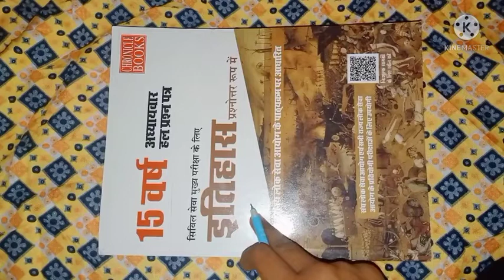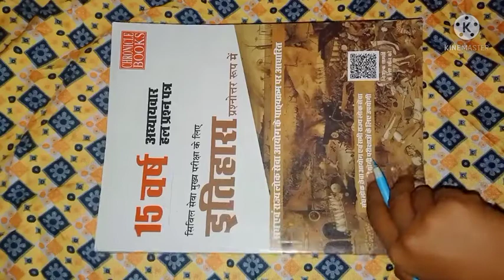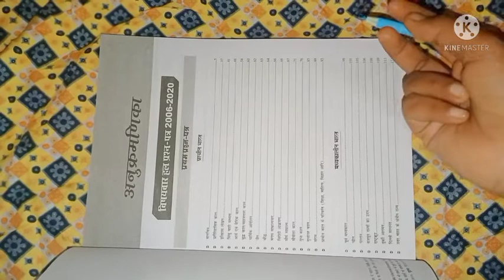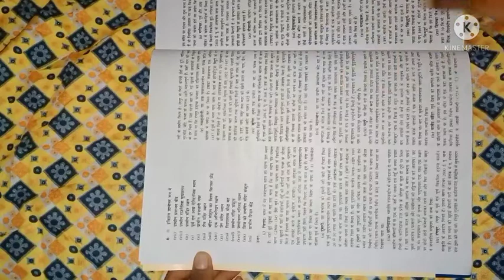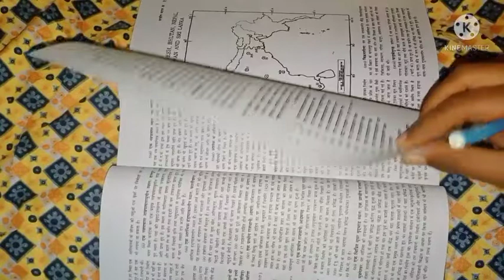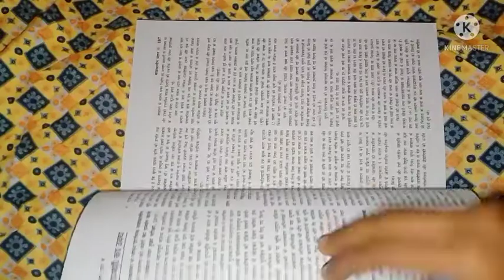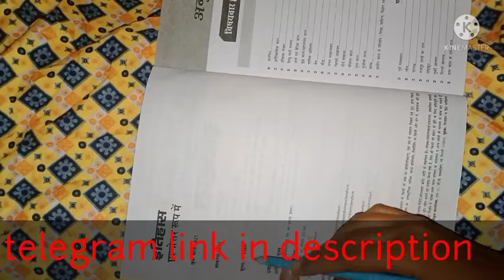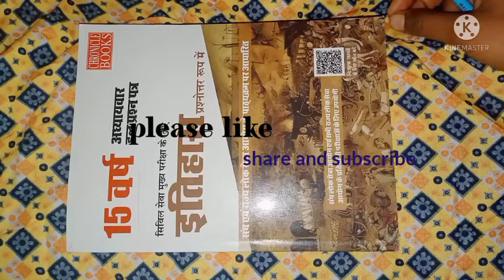History optional previous year question paper , chronicle book for history